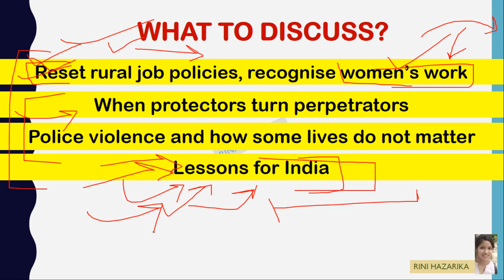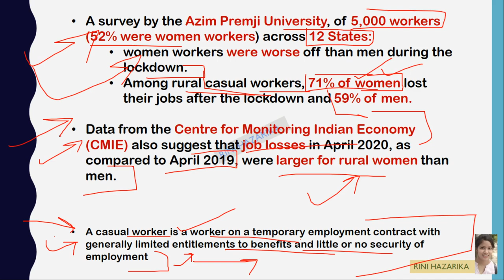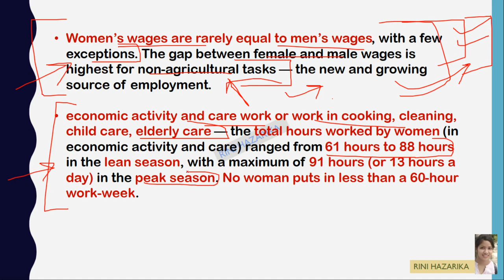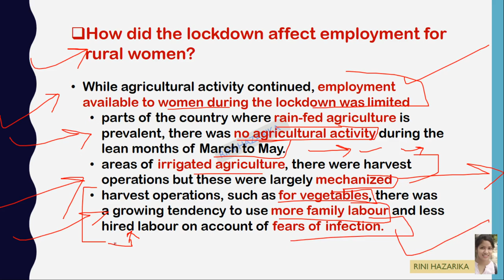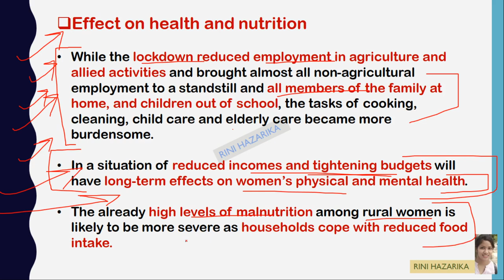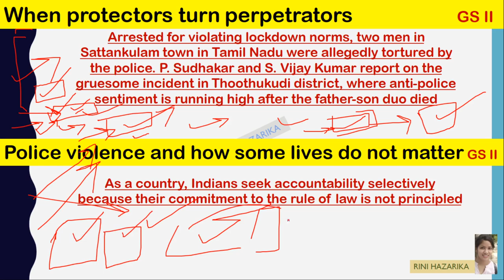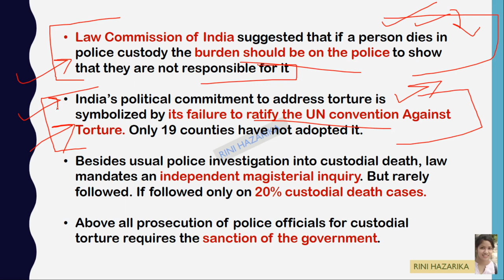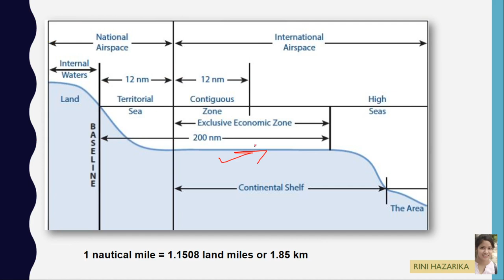THE HINDU EDITORIAL ANALYSIS 4th JULY 2020||ASSAMESE||BY RINI HAZARIKA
Daily The Hindu newspaper editorial analysis with explanation of important topics related to competitive examination APSC,UPSC, Forest dept., SSC, Railways, etc.